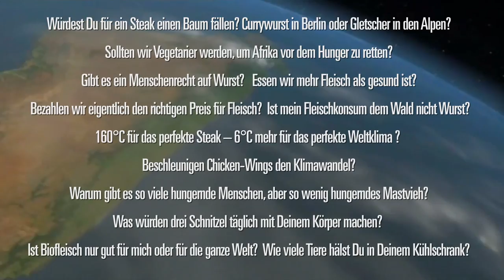WWF | Bist Du bereit für die Fleischfrage?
Bist Du bereit für die Fleischfrage?